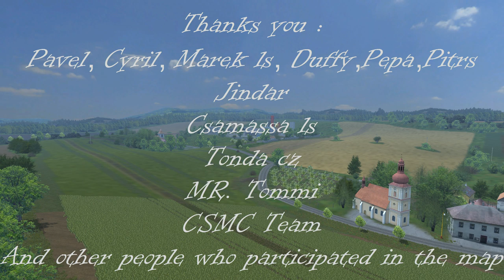Landwirtschafts Simulator 2013 ★ Czech map by Coufy ★